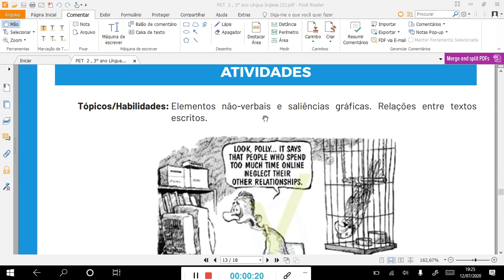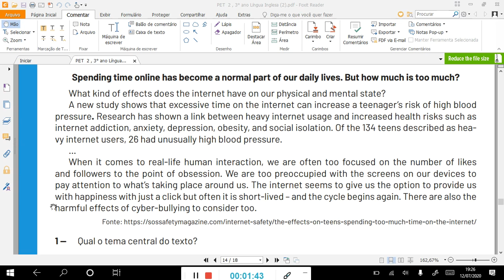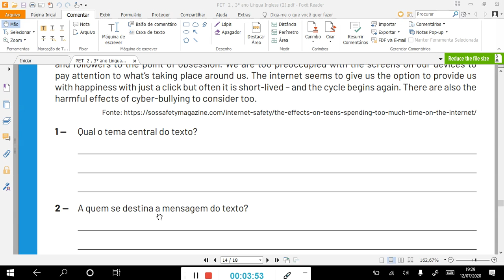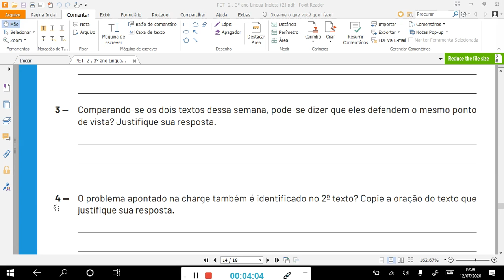PET 2. Língua Inglesa 3° ano. Semana 3